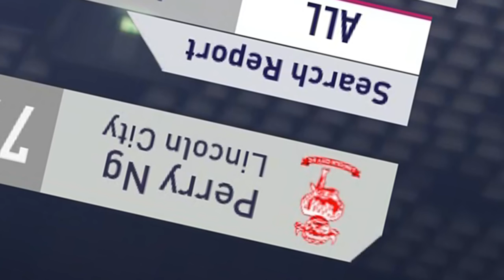NWEKE'S TAKEOVER! - Lincoln City | FIFA 18 Career Mode (Ep 47) Youth Academy | YOUTH SQUAD LEGENDS